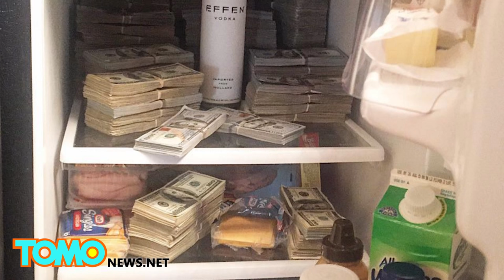50 Cent bankruptcy: 'Broke' rapper ordered to court after flaunting cash on Instagram - TomoNews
HARTFORD, CONNECTICUT — A Connecticut judge ordered 50 Cent to court on Thursday after the rapper, who filed for bankruptcy last July, posted photos and videos showing off stacks of cash to social media.

The posts, which the 40-year-old rapper made to Instagram, stand in clear contrast with the kind of money one would expect a bankrupt person to have.

One of the most memorable photos shows the rapper, whose real name is Curtis Jackson, lying on the ground next to stacks of what appear to be $100 bills organized to spell "broke".

"I'm concerned about allegations of nondisclosure or a lack of transparency in the case," Judge Ann M. Nevins told 50's lawyer, according to CNNMoney, and ordered the rapper to show up to court to answer a few questions.

50 Cent's bankruptcy claim was prompted by the reported $29 million he owes an ex-girlfriend, a bank and a headphone maker, according to a WTVR report.